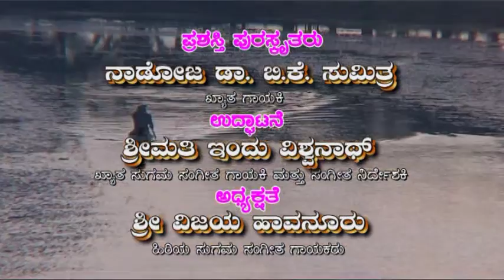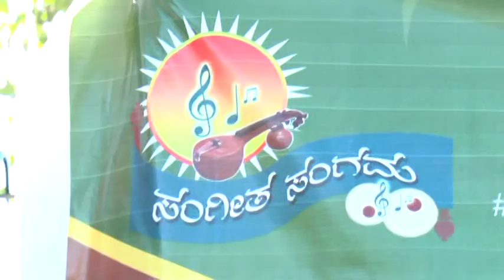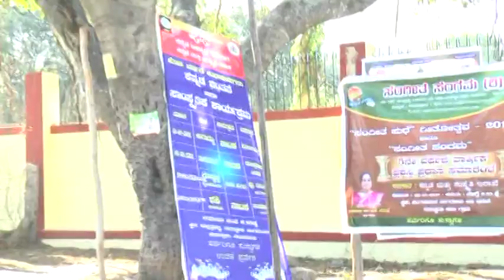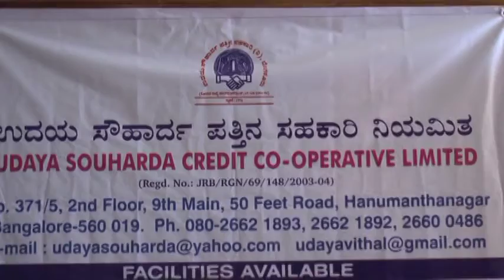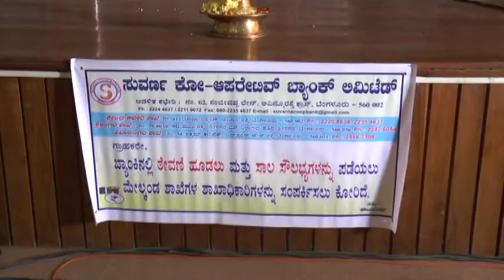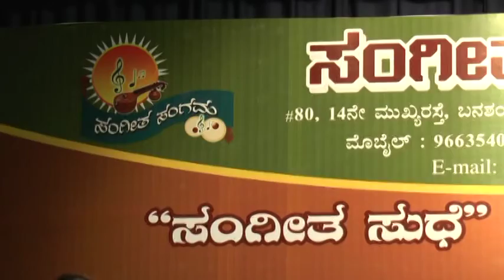SANGEETHA SANGAMA MUSIC SCHOOL 5TH ANNIVERCERY part - 1